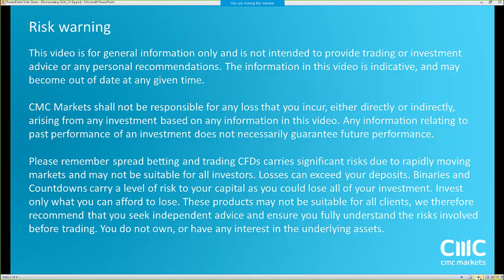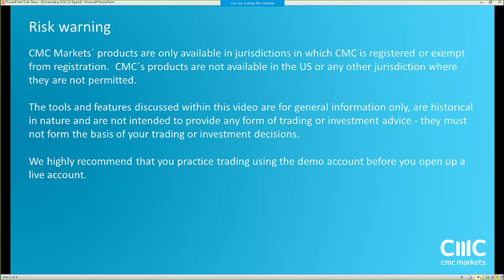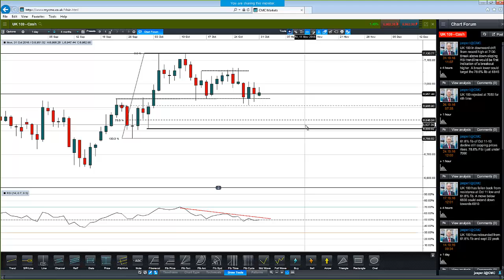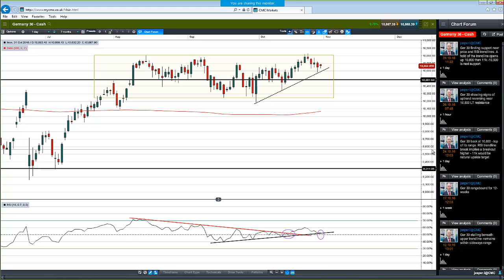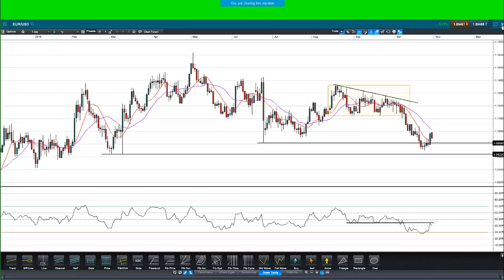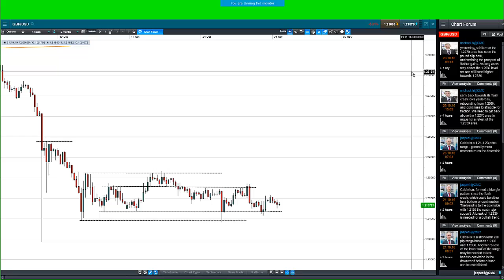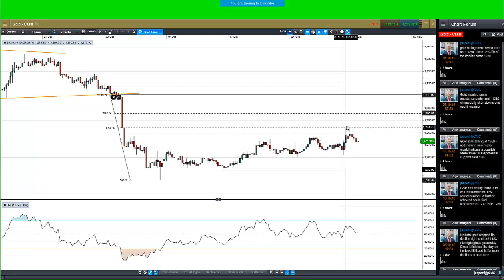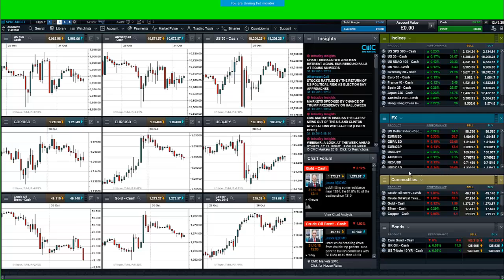Weekly Charting Analysis (October 31st, 2016)